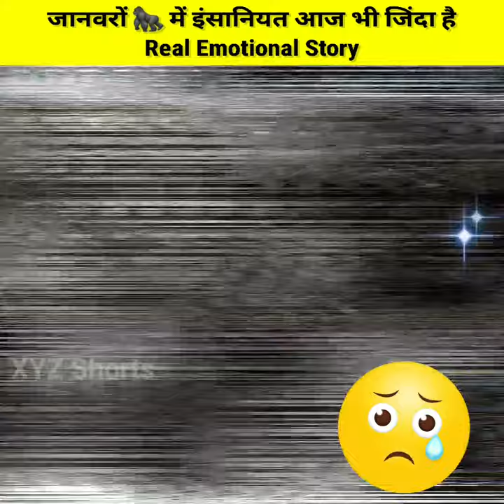The Heart Breaking Story Of Wounda Chimpanzee..इस वीडियो को देखकर आप भी रो देंगे